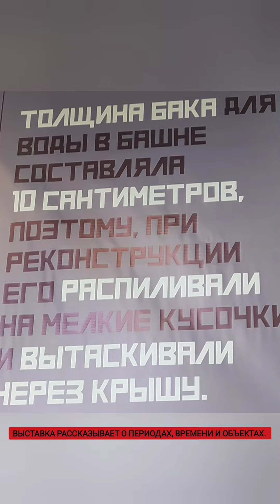Открытие выставки"Соцгород. Жизнь по плану".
В концепции города стиль архитектуры фундаментальный элемент исторической основы. 🤔Блог Левобережья.